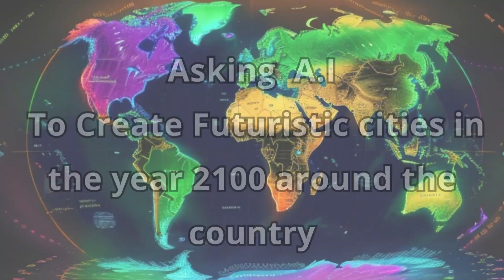‼️Asking A.I To Create Futuristic Cities In The year 2500 Around the Country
Asking ai to create a supervillain for each state
ai anime art
ai generate dnd  characters
mid journey ai tutorial
teraforming mars ai art
how to ai generate your roblox avatar
viral ai image generator
how to go virai ai trend
top 3 ai image generator
anime art generator
anime ai gemerator
best anime ai art generator
transformers
ai art
ai video
midjourney
open ai
ai art generator
chat gpt
Intelligence
Internet of things
ai
Technology
artificial intelligence
ai website
ai content generator
free ai
fun with ai
art ai
ai robot
ai tools
midjourney ai
ai tutorial
music ai
ai filter
ai movie
ai 2023
ai image
ai voice
ai logo design
ai bot
asking ai to create a super villain for every country
asking ai to create a super villain for each country
asking ai to create transformers for each country
asking ai to create a family picture of each country
family
all countries
america
usa
united kingdom
uk
country
new videos
asking ai to draw
asking ai to create a warrior for each country
a warrior for each country
warrior
countries

Asking ai to create a supervillain for each state, ai anime art
anime art generator
anime ai gemerator
best anime ai art gemerator
asking ai to create a superhero for every country
asking ai to draw every country as a mafia
created with ai
asking ai to create a super villain for every
asking ai
asking ai to create a monster for each country
asking ai what god looks like
asking ai to create a super villain for each state
new videos
anime
asking ai to create a anime character for each country
asking ai to create a anime
anime character
indonesia
Malaysia

hastags